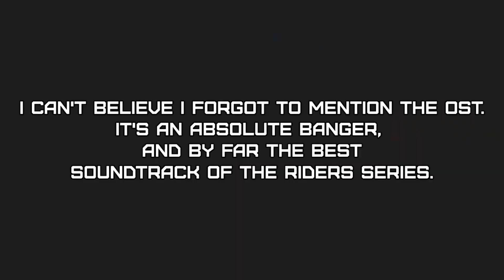Sonic Riders: Zero Gravity an ALMOST Worthy Sequel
In this video, I go over the sequel to my favorite racing game of all time and judge how it holds up both as a sequel and a racing game on its own.